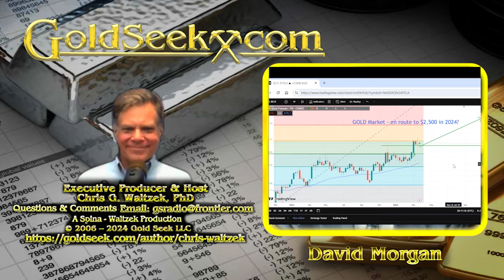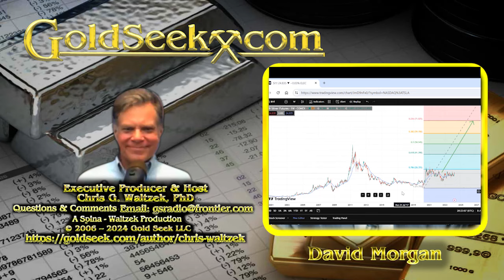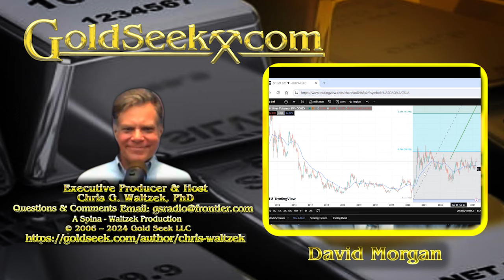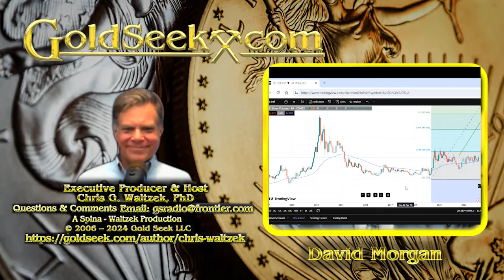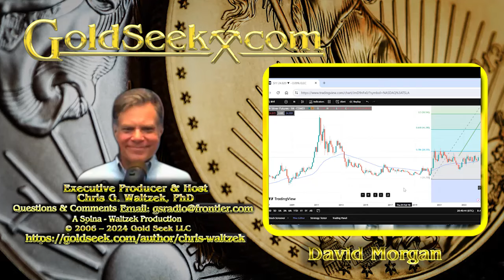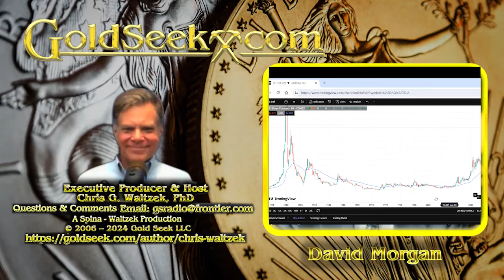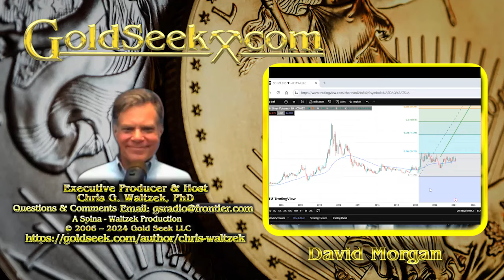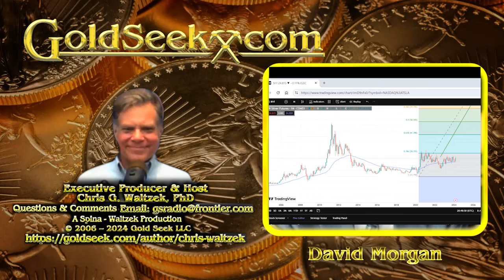GoldSeek Radio Nugget - David Morgan: Gold's Weekly Charts and Market Psychology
With gold near all-time-record highs, The Silver Guru, David Morgan, reviews the charts of gold and silver in anticipation of a rocket ship ride to new highs as soon as 2024!

- David outlines his bullish case for gold in 2024.
- Is silver winding up for a big run to record highs, mirroring 2010, when AG 3x'ed in 9 months?
- Is the true price of gold, when inflation adjusted close to $20,000?
- If gold support holds $2,150, is a run to $2,300 the next stop on this bull train ride?
- We review the epic 4 year, bullish consolidation in silver, possibly unrivaled in modern history!
- Is the 4 year silver price consolidation signaling a run to $50+ in the coming months?
- David's work suggests an ultimate zenith of $200 silver, this decade.
- Is silver in a "structural supply deficit?"
- Will the herd pile into silver, once gold prints $2,500, as a sympathy investment?
- As gold climbs to $5,000-$10,000+, will silver gain gold-like status to the masses?